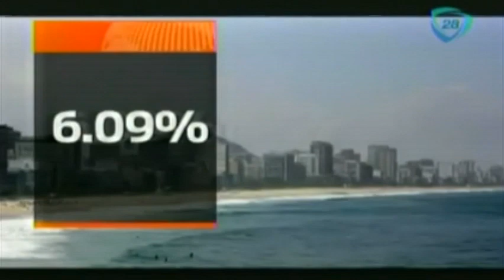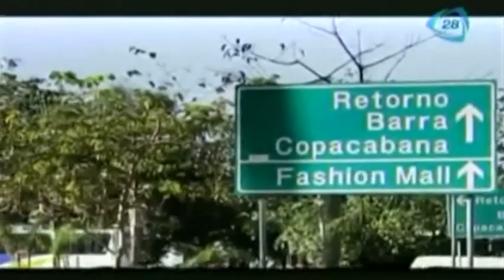Sao Conrado, el rostro lujoso de Río de Janeiro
Sao Conrado, el rostro lujoso de Río de Janeiro 17/06/14

Sao Conrado, the luxury face of Rio de Janeiro  17/06/14